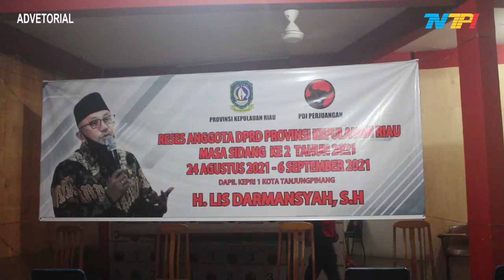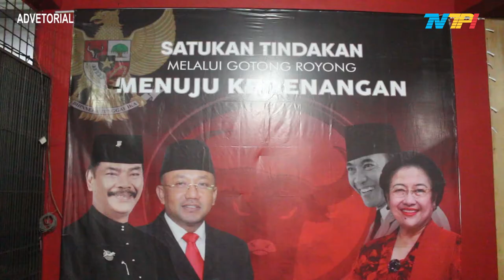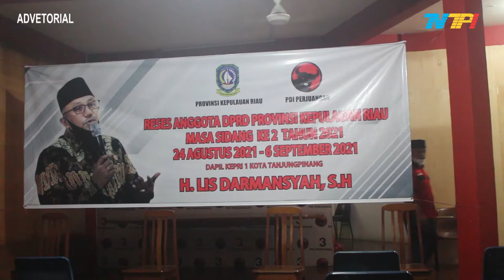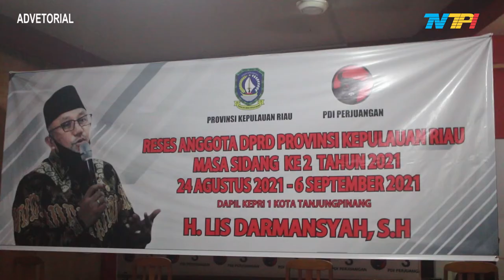SEBANYAK 36 PROGRAM DITERIMA LIS DARMANSYAH ⬆ TANJUNGPINANG TV